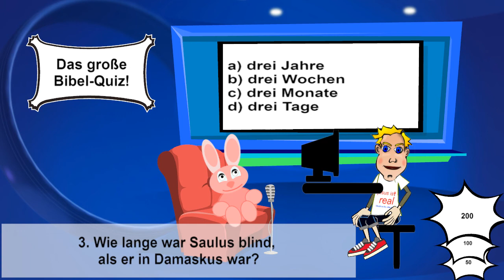[Bibel-Quiz] 3. Wie lange war Saulus blind, als er in Damaskus war? - 200 Euro Frage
Die 200 Euro Frage
3. Wie lange war Saulus blind, als er in Damaskus war?

a) drei Jahre
b) drei Wochen
c) drei Monate
d) drei Tage